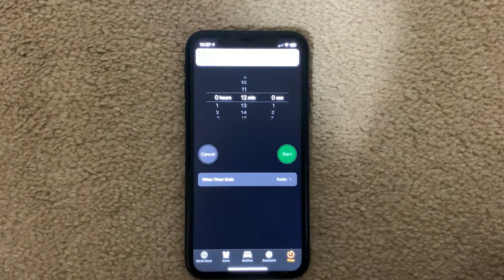EASY TO PEEL EGGS || PERFECTLY HARD BOILED EGGS EVERY SINGLE TIME || NO NEED TO ADD SALT